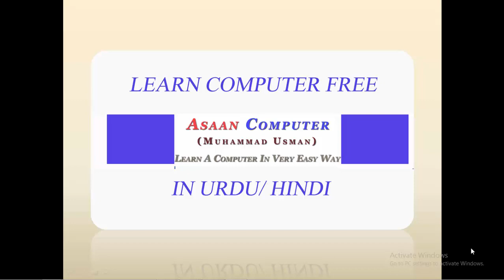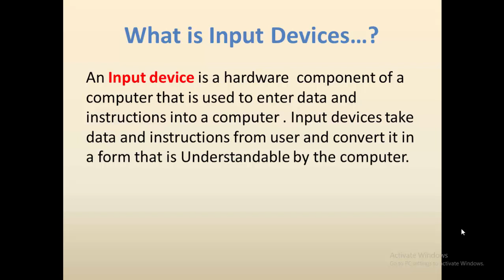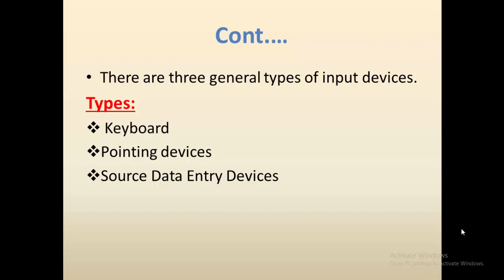define computer input in Urdu easy explained